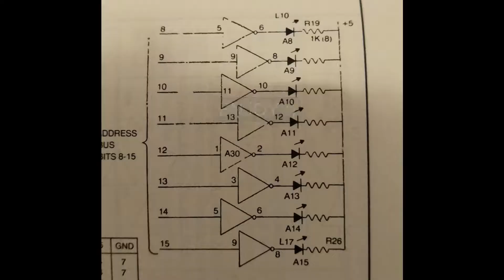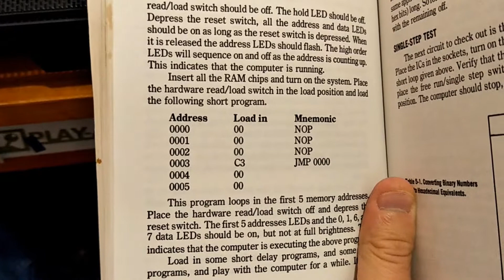8080A DIY Microcomputer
started building around november last year and nearly brought it to completion the following feburary but things got real busy up until about a week ago.  glad I Finally finished this project and now have something to play with thats like an Altair 8800 and even expand with add ons in the book you can build or make my own :)